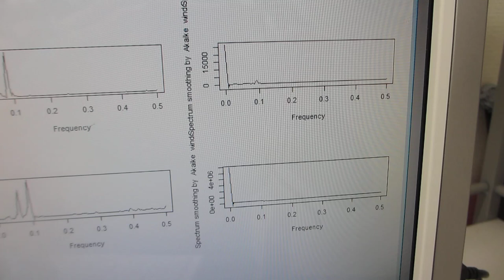１００ＭＨｚ以上の超音波伝搬状態を利用可能にする技術（オリジナル超音波プローブによる、スイープ発振制御技術）